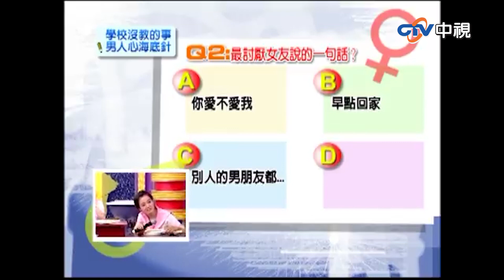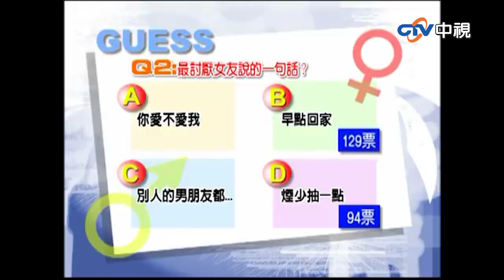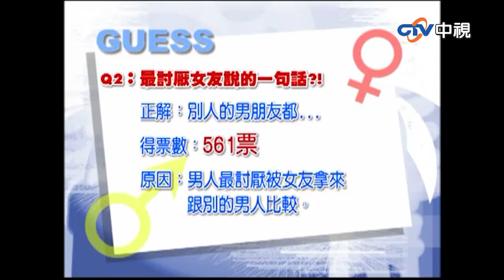男人心海底針 原來男生最怕女友講這句！【我猜我猜我猜猜猜】EP589精華 吳宗憲、阿雅、鍾欣怡、吳忠明、曾沛慈、賴銘偉、黃美珍、林立雯、王婉霏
男人心海底針 原來男生最怕女友講這句！【我猜我猜我猜猜猜】EP589精華